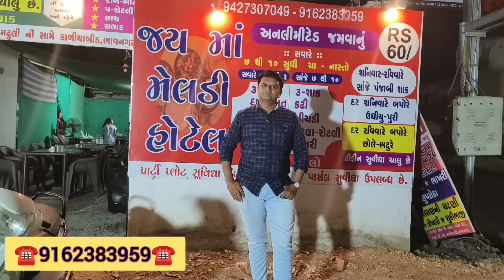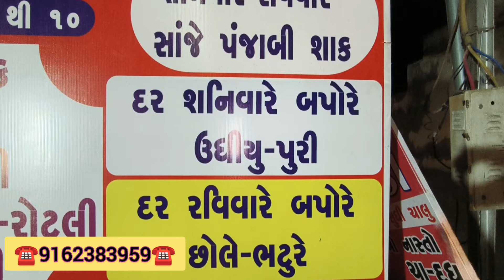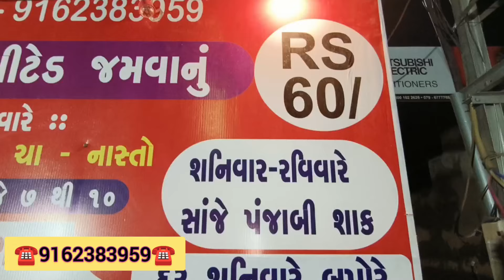માત્ર ₹60 માં અનલિમિટેડ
Address: જય માં મેલડી હોટલ , ભગવતી સર્કલ થી સરદાર પટેલ સ્કૂલ રોડ અમૂલ પાર્લર ની બાજુમાં મઢુલી ની સામે ભાવનગર

For Business query :-  आप भी अपने बिज़नेस, दुकान या गोदाम या फिर किसी भी प्रकार की वीडियो बना के advertising करना चाहते हो ,तो हमें निचे दिये गये ईमेल पे मेल करे,धन्यवाद🙏🏻